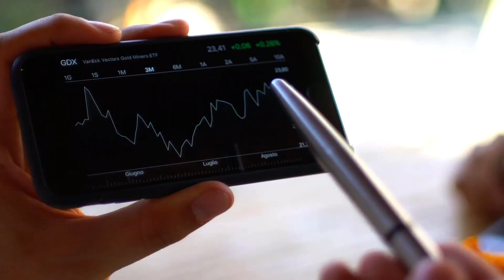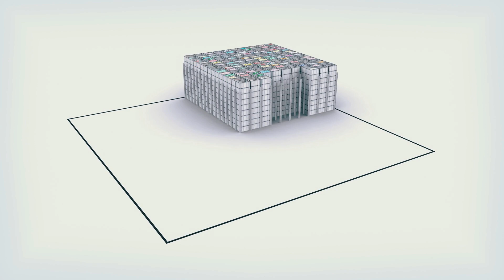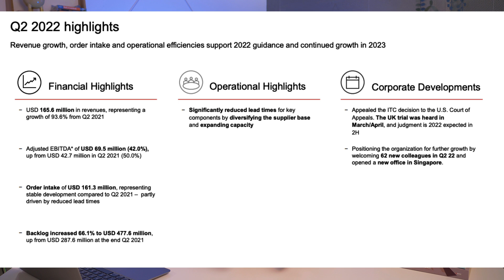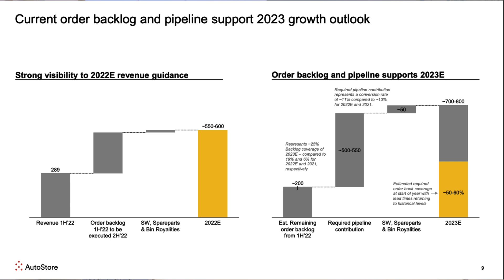L'azienda che batterà Amazon con l'automazione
Quando pensiamo ad Amazon pensiamo ad un colosso, pensiamo all'e-commerce ma pensiamo anche a immensi magazzini pieni di persone che corrono a destra e a sinistra come formiche.
In realtà ultimamente vediamo i Magazzini di Amazon sempre più automatizzati, con robot che portano pacchi e prodotti da tutte le parti, senza mai stancarsi e senza mai prendere ferie.
Altro che disoccupazione. I robot ci rubano il lavoro.
Ma nonostante i magazzini automatici siano già realtà e guardando Amazon sembra la normalità del mondo moderno, in realtà l'85% dei magazzini al mondo non ha nessun elemento automatizzato.
Parliamo di un mercato possibile di oltre 200 miliardi tutto da esplorare e conquistare.
In questo video di finanza personale e investimenti troveremo un'azienda specializzata nella creazione di magazzini automatizzati ad alta densità, che potrebbe diventare un colosso e leader di mercato. Un investimento certamente ad alto rischio ma che potrebbe portarci ottimi guadagni.
L'azienda è quotata in borsa, le sue azioni sono scese di oltre il 50% e l'investimento ora sembra molto interessante.
Scopriamo questo investimento insieme.

📖 LEGGI I NOSTRI LIBRI

Life Design

La Felicità fa i soldi

Moneysurfers è la prima academy in Italia dedicata alla ricchezza consapevole, fondata nel 2010 da Davide Francesco Sada ed Enrico Garzotto, imprenditori nel campo della finanza e autori dei libri best seller “La felicità fa i soldi” e "Life Design".

Col progetto MONEYSURFERS intendiamo condividere un nuovo modo di generare ricchezza, immaginandola come un fiume che, per scorrere bene, necessita sempre di due sponde: la ricchezza esteriore e quella interiore.

Dalla sua fondazione, Moneysurfers ha formato oltre 5mila corsisti, mentre la community online conta oltre 250.000 persone.